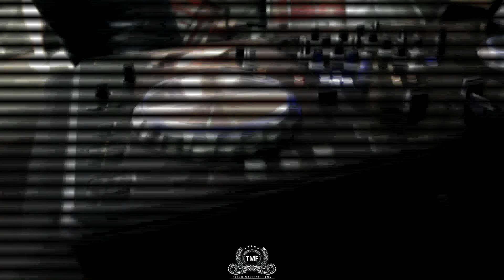MC Kevinho - Baile do Canela | Official Aftermovie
► AFTERMOVIE OFICIAL Baile do Canela

BORA CURTIR E COMPARTILHAR COM TODA GALERA !!!

E NÃO ESQUEÇA DE INCREVER-SE NO CANAL E ACOMPANHAR TODOS NOSSOS VÍDEOS FECHOU .
ENTÃO BORA PARA O VÍDEEOOOO !!!

Musicas

DubVision - Turn It Around (Original Mix) is OUT NOW.

Justin Prime - Insane
Connect with Skink:

Olha a Explosão - MC Kevinho